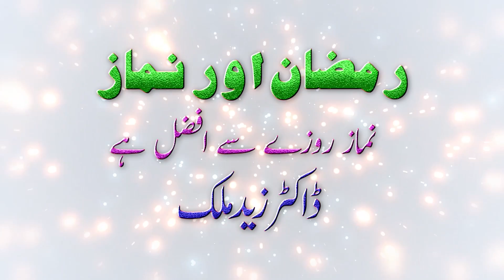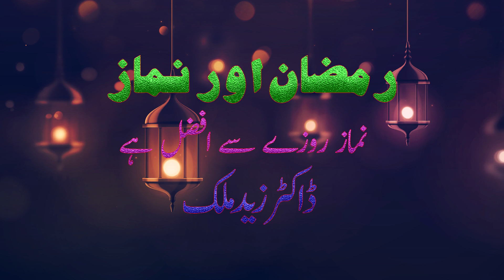Ramadaan aur Namaz ( Namaz rozay se afzal hai ) :: by Dr Hafiz Zaid Malik_HD Video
Be the first in sharing Allah’s message given in DAILY VIDEO and TEXT MESSAGES. Be with the blessed people.

*رمضان اور نماز (نماز روزے سے افضل ہے) :: ڈاکٹر حافظ زید ملک*